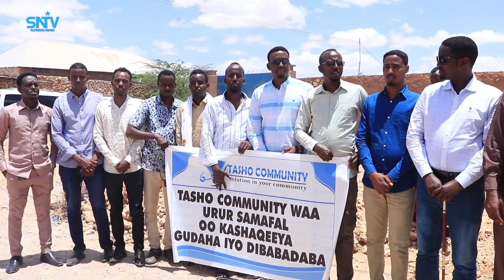Maamulka Dhuusamareeb oo wada olole lagu dardar-galinayo dhismaha wadooyin ay yeelato magaaladaasi